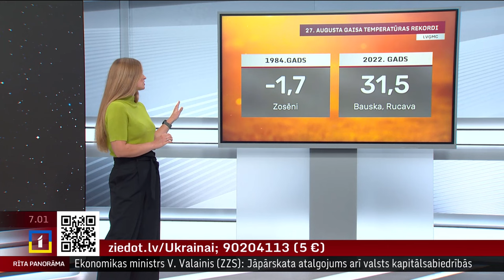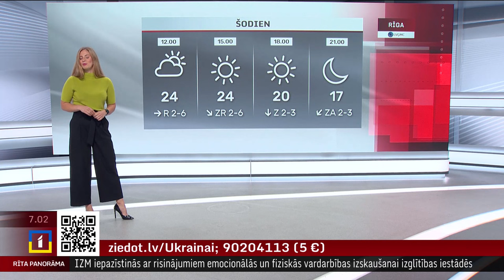27. augusta laika ziņas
Šodien Latvijā pārsvarā gaidāms saulains laiks.

Valsts austrumu daļā vietām uzlīs. Vējš lēni līdz mēreni pūtīs no rietumu puses, bet Latgalē dominēs ziemeļu vējš.

Gaisa temperatūra pēcpusdienā paaugstināsies līdz +20..+25 grādiem.